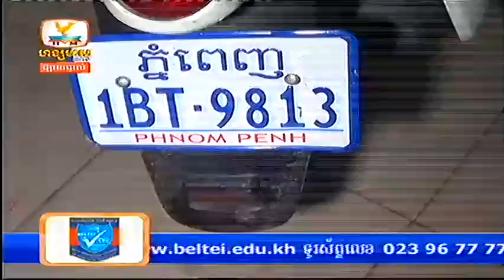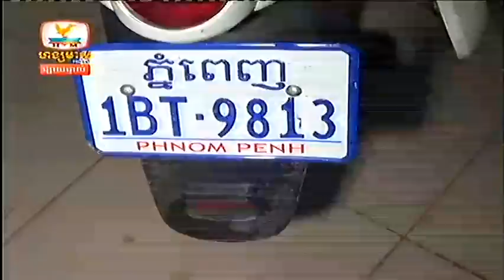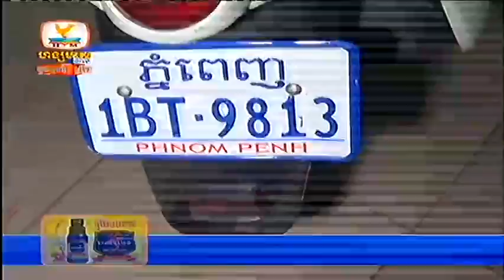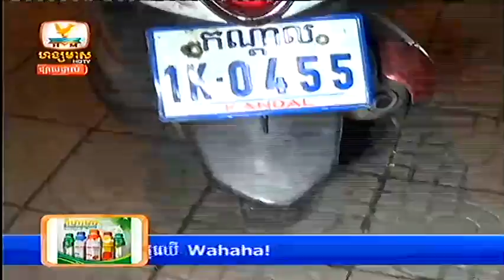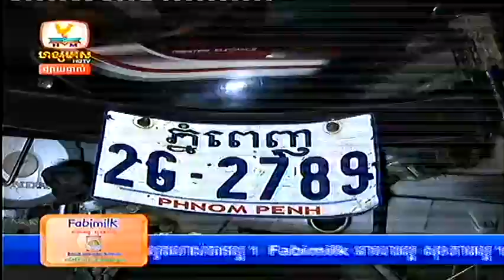Express News on HM HDTV on 17 Sep 2013 Part 5